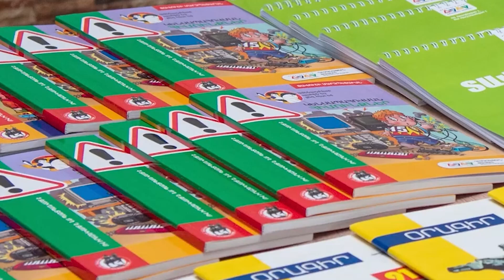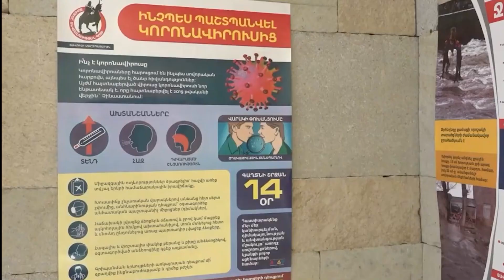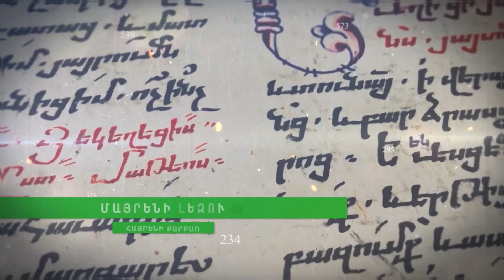Տավուշ Մեդիան 2022-ին | Տարեկան ամփոփում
Ամփոփում ենք Տավուշ Մեդիայի անցնող մեկ տարին՝ 2022 թվականը։ Ձեզ հետ միասին շարունակելու ենք  խոսել, կատակել, արարել ու առաջարկել, վերլուծել ու քննարկել` Տավուշ ՀԸ եթերում։